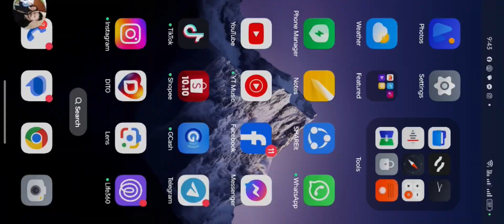MY INDIAN BOYFRIEND HAD A HEART ATTACK BECAUSE OF THE FILIPINO SNACK PRICE IN INDIA! 🇮🇳😂